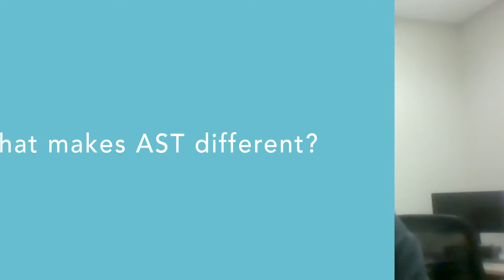Meet Your Baton Rouge Team: Bradley R.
We want you to be familiar with the faces serving your community and supporting your child and family. Meet Bradley R., the Clinical Director at our new Learning Center in Baton Rouge, LA! Watch his video now to learn about what he believes is the center’s greatest benefit to the autism community.